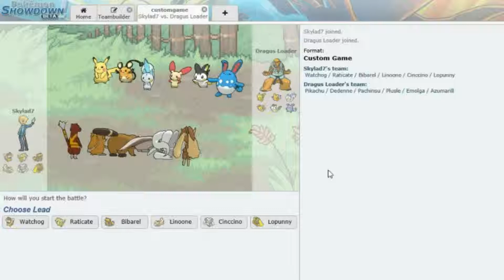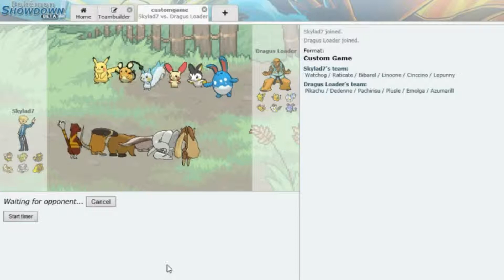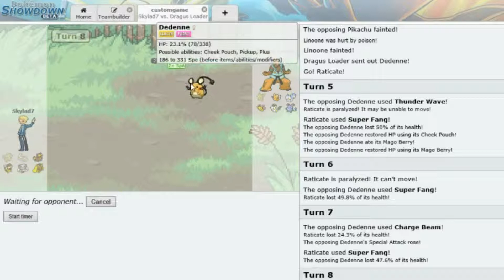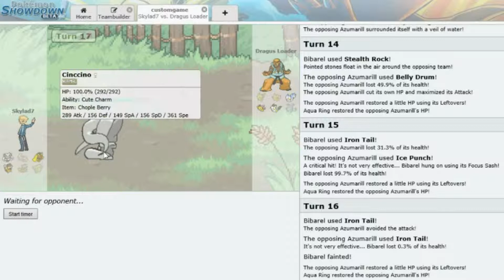Me and Scott Play- Pokemon Showdown 21- Mice vs Rats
Hey guys it's Dylan and today we solve the ultimate question: Mice or Rats?